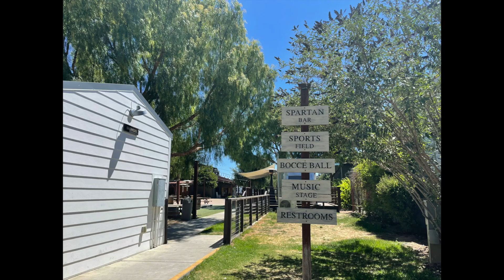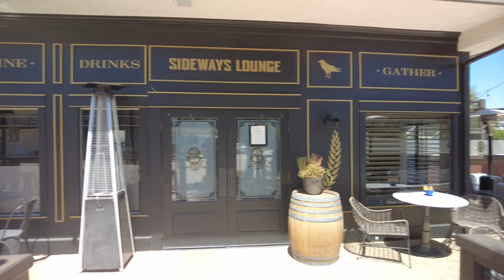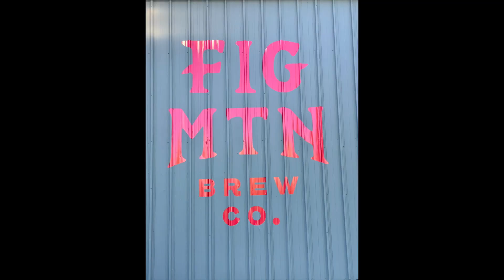Camping at Flying Flags RV Resort & Campground - Buellton, CA July 2022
Glamping at Flying Flags RV Resort & Campground with our Maltipoo, Billie - Buellton, CA

Solvang
Visit to Figueroa Mountain Brewing Co.